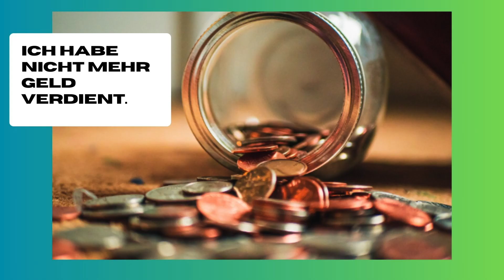Fazit nach 4 Jahren Leben im Auto | 01 Altersvorsorge | Serie in 6 Sprachen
Wer bin ich? Hi, ich bin Mona, bin Fremdsprachensekretärin, Lehrerin für Deutsch als Fremdsprache und Nachhilfelehrerin, spreche 6 Sprachen, reise seit 2018 Vollzeit in meinem Auto durch Europa und bade rund ums Jahr in Seen und Flüssen. Zentrale Themen meiner Videos sind Glück, Gesundheit, Entspannung, Lernen, Planung, Reisen, Leben im Auto, Minimalismus, Wandern, Seelenhygiene und Körperhygiene (es gibt viele Möglichkeiten, hygienisch im Auto zu leben).
Die drei Serien (Videos und ebooks):
Nomadin lebt im Auto
365 Schritte (zu Glück, Gesundheit, Entspannung und Lernen) und
Wanderführer Wirte am Wasser

gibt es jeweils in zwei Versionen:
werden die Texte von Muttersprachlern korrigiert und aufgenommen, sodass man damit akzentfrei Sprachen lernen kann.
In Version 2 spreche ich selbst in allen Sprachen, damit jeder zukünftige Schüler sieht, dass ich die Sprache tatsächlich spreche.

10 EUR für jeden von uns, wenn du dir einen Paypal Account erstellst und 5 EUR ausgibst
15 € für dich und für mich, wenn du deine Privathaftpflichtversicherung hier abschließt